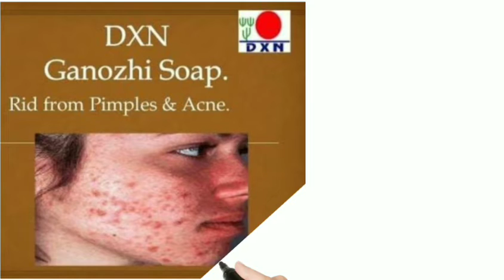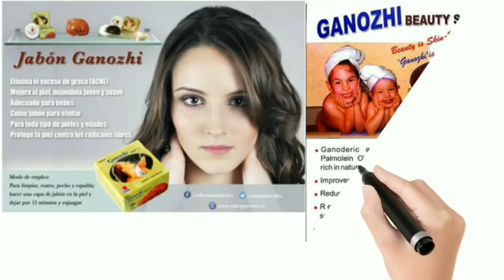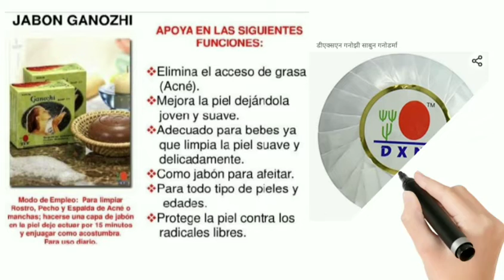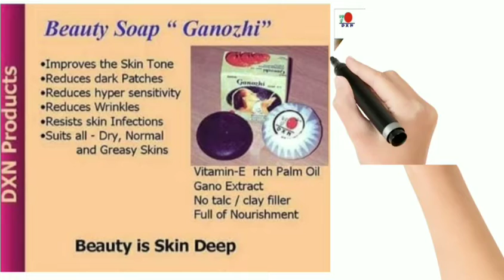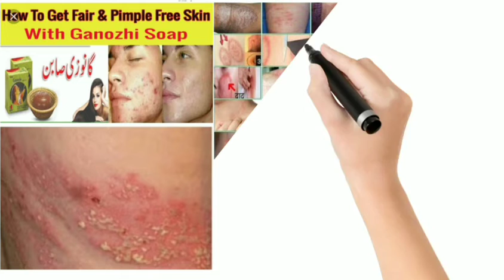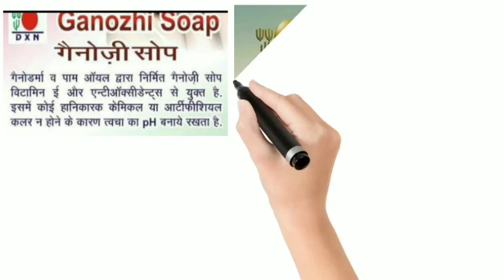DXN GANOZHI SOAP BENIFITS FOR All SKIN TYPE.. गनोझी सोप के फायदे।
Aaj ka video hr wo girls, boys ke liye h jo apne चेहरे को सुंदर बनाना चाहते हैं। आज का video इसी टॉपिक पर है डीएक्सएन product के किसी भी product के बारे में जानकारी लेना चाहते हैं तो कमेंट करें।

Thankyou so much dear